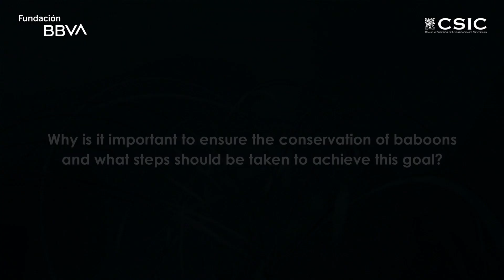Interview with Jeanne Altmann, winner of the 15th Frontiers of Knowledge Award in Ecology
The BBVA Foundation Frontiers of Knowledge Award in Ecology and Conservation Biology has gone in this fifteenth edition to Susan Alberts, Jeanne Altmann and Marlene Zuk for their outstanding contributions to the behavioral and evolutionary ecology of animals.